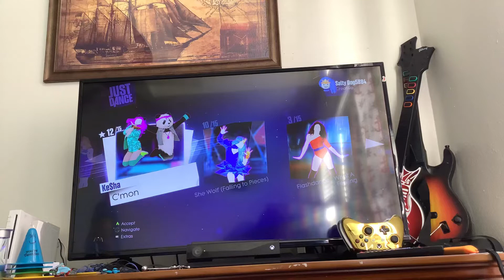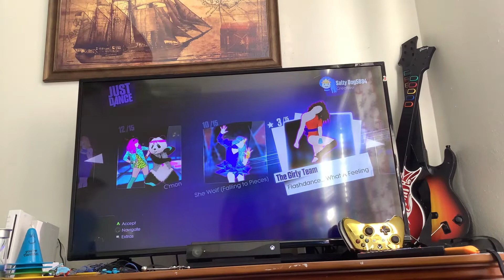She wolf falling to pieces VS Where have you been